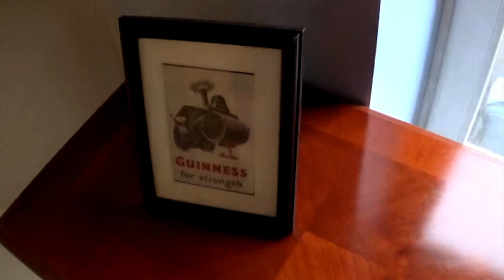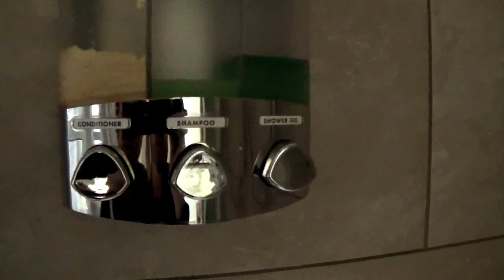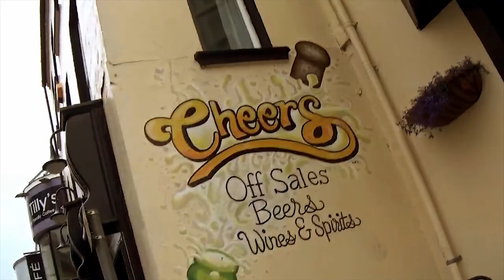Portrush Holiday: Vlog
The family and I went to Portrush for our holidays.